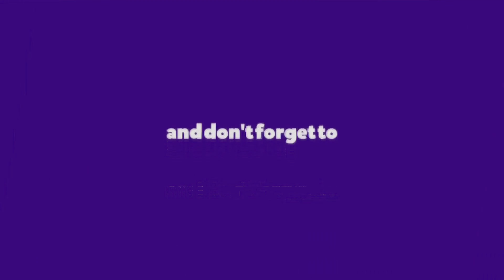Project: Making a partially foldable writing desk (Kak Long's desk)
Kak Long wanted a desk like this so that when she's not using the desk, she can put away her high chair there. It's mostly because her room is small.

Note: I added a hydraulic strut later (off camera) for extra support. I didn't want too much stress on the hinges alone.

Side note:
I'm not a fully-trained professional (just partially-trained). So, this video is NOT instructional. Always understand your tools, work smart and work safe.